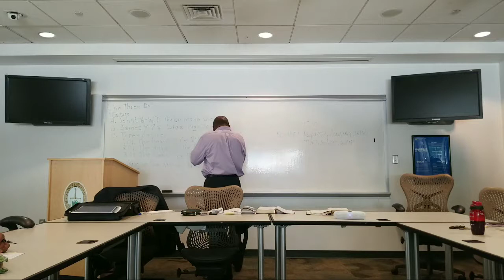Understanding Your Potential! Pastor Jerome Lewis